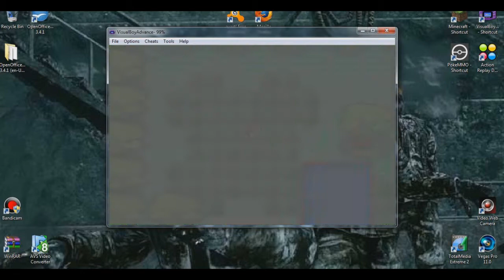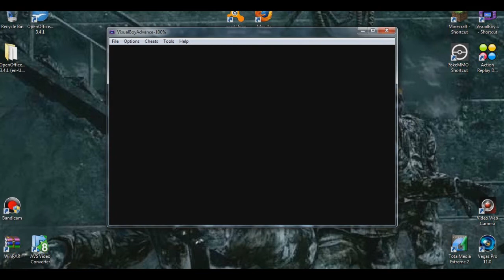Let's Play Pokemon Firered 'Team Rocket Challenge' Part 31 - Safari Spree